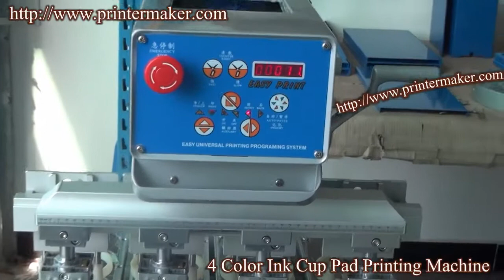High Quality 4 Color Pad Printing Machine with Carousel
4-Colour Conveyor & sealed cup Pad Printer
1. Four color printing with conveyer;
2. Microprocessor control with numerical display leads to easy operation;
3. Automatic 5-digit counter installed;
4. Coin aluminium structure frame, the machine is light and sturdy;
5. The speed and the vertical stroke of the pad can be adjusted independently;
6. With sealed cup to protect operating envirment;
7. The extra function "twice inking, once printing" is designed for thicker ink film;
8. For different requirements, the working speed can be adjusted;
9. 4-color, 3-color, 2-color, 1-color printing available,
10. The four ink cup can be independently adjusted for color registration;
12. With air jet for fast drying;